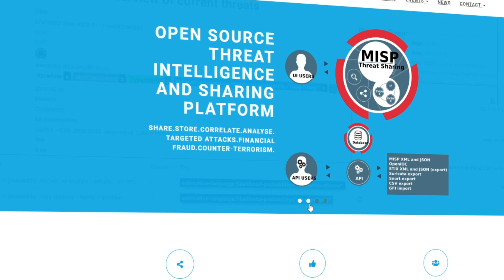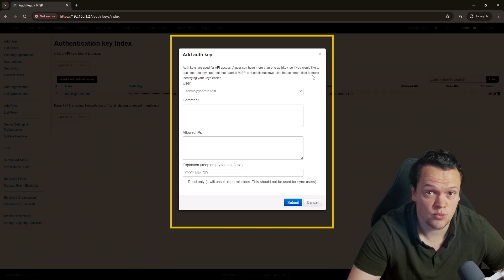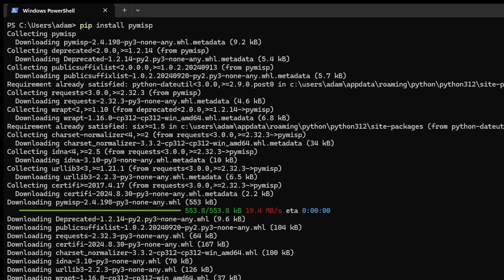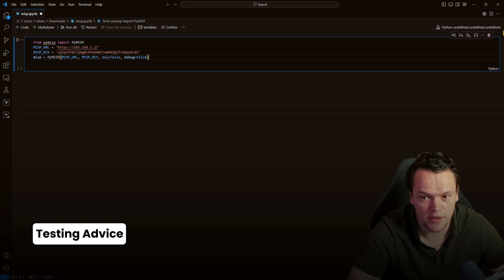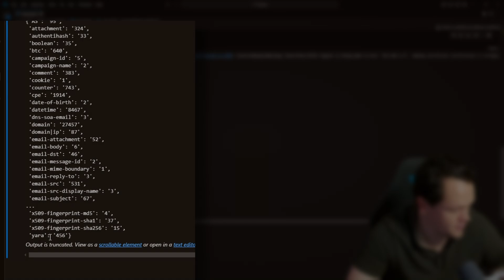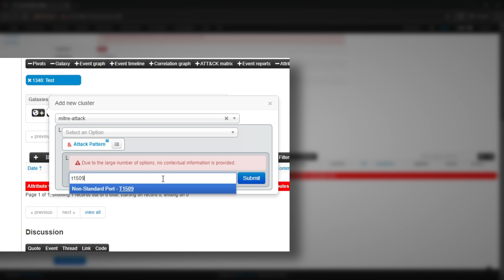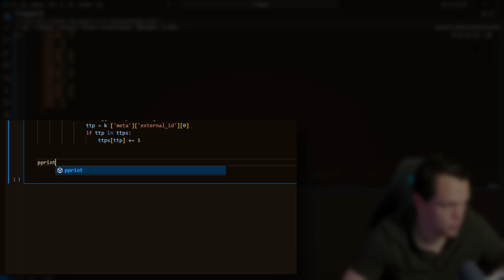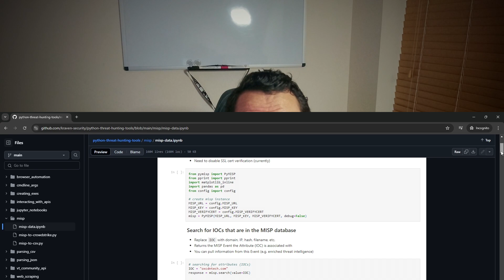Learn How to Master the MISP API and Streamline Your Workflow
MISP (Malware Information Sharing Platform and Threat Sharing) is an open-source threat intelligence platform that allows you to share, collate, analyze, and distribute threat intelligence.

Today, you learn to use this API to make the most of your MISP instance. You will see how to get statistics about your MISP instance, search for attributes and events, and visualize data you’ve added to your instance.

🏫 Find more cyber threat intelligence, threat hunting, and custom tooling content